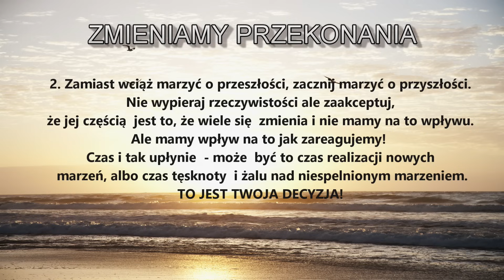NIE POTRAFISZ POGODZIĆ SIĘ Z ROZSTANIEM?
Nowa perspektywa na temat rozstania i więcej podpowiedzi na temat regeneracji :)

Regeneracja może być trudna w zależności od naszego nastawienia, okoliczności które tworzymy, nowej rutyny która wypełnia nasze dni po rozstaniu- dobra informacja? To wszystko jest w twoich rękach bo TY MASZ NAD TYM KONTROLE!

Emocjonalnie rozstanie to nie jest prosty proces, warto również zmienić nasze oczekiwania. Będzie bolało i będzie smutno i to jest OK! Żałoba i emocje z nią związane są ważne wiec zamiast je wypierać - zaakceptuj je i daj je sobie poczuć - kolejna dobra informacja? EMOCJE SIĘ ZMIENIAJĄ! Więc szykuj się na cudowne piękne dni, które są przed Tobą.

Najważniejsze?
To chcieć.

Jesli chcesz pójść do przodu - wykorzystasz moje wskazówki i pójdziesz.
To jest decyzja która życzę Ci, żebyś podjęła dla siebie ♥️

Love
Maxi

❗️UWAGA❗️

PAMIETAJ, kursy sa w formie SUBSKRYPCJI!
TWORZONE SA Z MYSLA MIESIACA INTENSYWNEJ PRACY ZAMIAST ODKŁADANIA „TEMATU na pozniej…” , DLATEGO PAMIETAJ, ZEBY ZREZYGNOWAĆ Z SUBSKRYPCJI PRZED UPŁYWEM MIESIĄCA (MOZESZ ZREZYGNOWAĆ W DNIU ZAKUPU - DOSTĘP POZOSTANIE AKTYWNY DO KONCA MIESIĄCA, np. Kupiłaś kurs 3.05 rezygnujesz z subskrypcji dnia kolejnego 6.05 - dostęp pozostaje aktywny do dnia 3.06 czyli caly kalendarzowy miesiac!)

*Wszystkie tresci na kanale Stosunkowo, tworzone sa w celach informacyjny